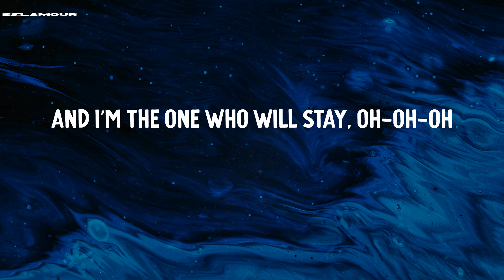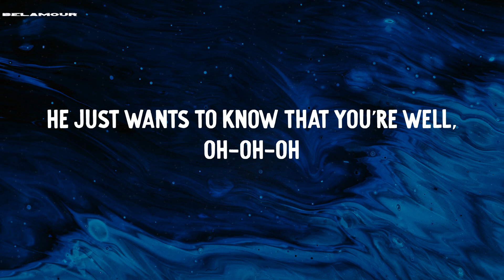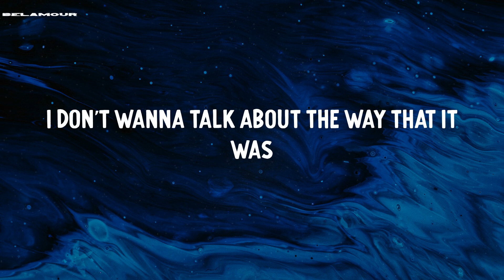As It Was - Harry Styles | Lyric Video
Lyric Video | As It Was - Harry Styles